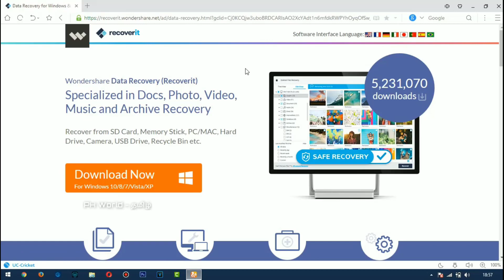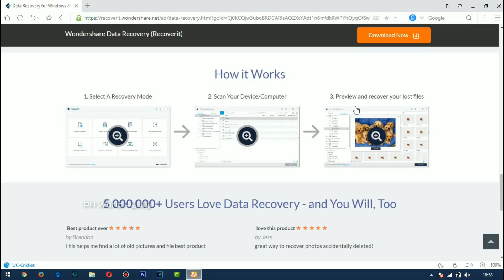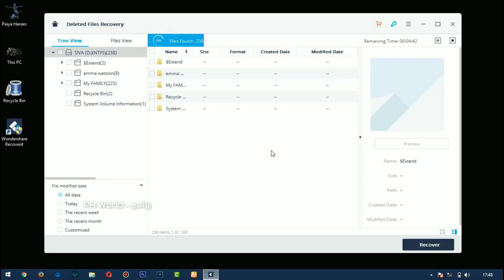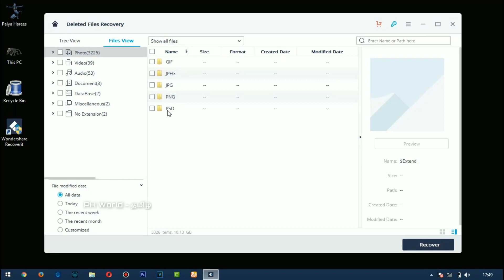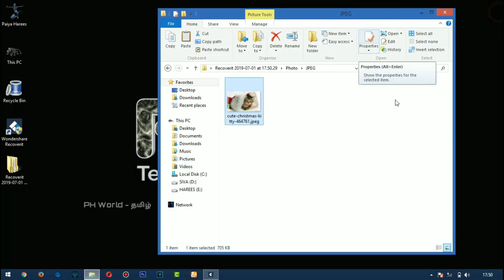Best Recovery Software 2019 | Full Explain In Tamil | PH World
Best Recovery Software For PC 2019 | Full Explain In Tamil | PH World

 How to Recover Deleted Files | Best Data Recovery Software

In this video we are going to recover deleted photos and videos using windows computer easily with very easy method